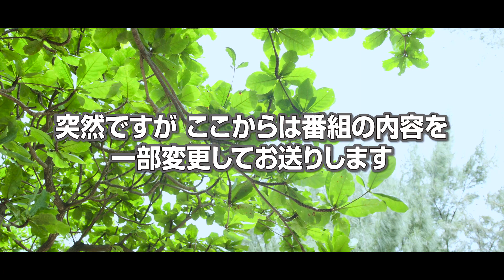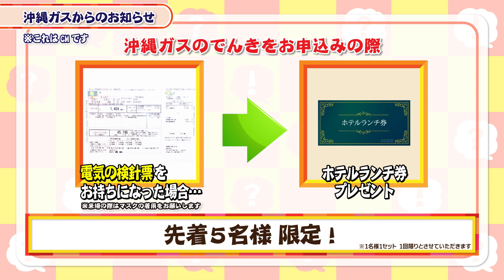なのはてな？？season2 第11回「家の近くでくつろげる場所ないかな？」